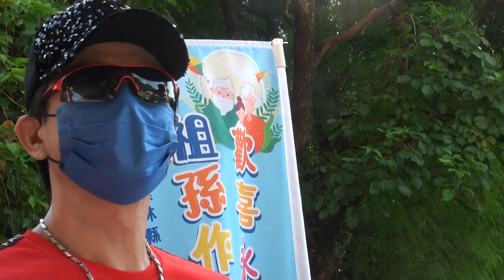土庫樂齡-5-大會主持人+大合唱4-111年度雲林縣祖父母節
地點:古坑綠色隧道
時間:20220827